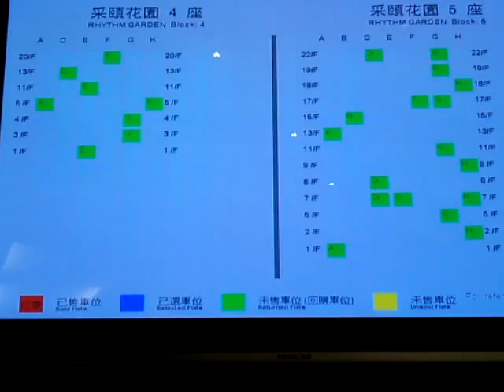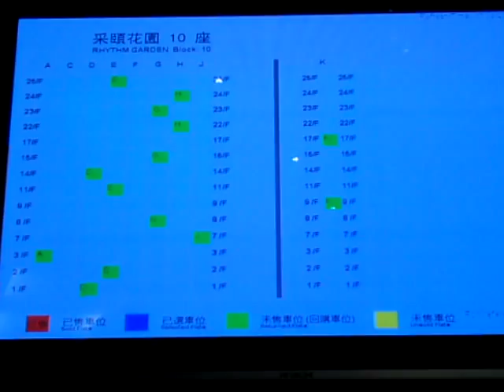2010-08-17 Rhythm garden